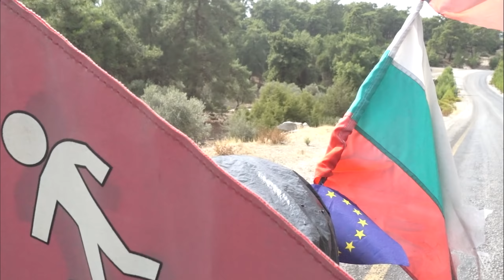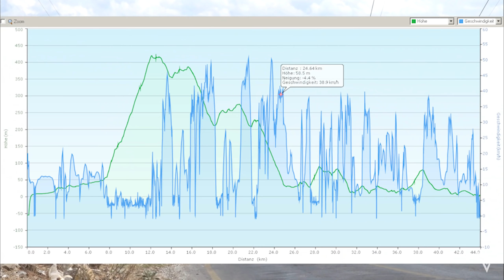Müssen wir verdursten? Nur Salzwasser zu trinken? | Radreise Türkei Nr. 52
In dieser Etappe verlassen wir Selcuk Mitte Oktober 2020 und radeln weiter in den Süden der türkischen Ägäis. Dabei geht es mit dem Rad wieder durch viele kleine Bergdörfer. Die Region um Mugla verzaubert uns, aber Dani geht es nicht wirklich gut. Trotzdem schaffen wir es nahe Bodrum in die nächste Ferienanlage (Selbstervorsger mit -2 Sterne für die Sanitären Einrichtungen), wo wir 2 Tage bleiben. In süßen kleinen Ören werden dann wir eingeladen in einem richtigen Hotel zu schlafen, was wir dankend annehmen. Nach tagelangen Berg- und Talfahrten erreichen wir schließlich entkräftet aber glücklich Marmaris.